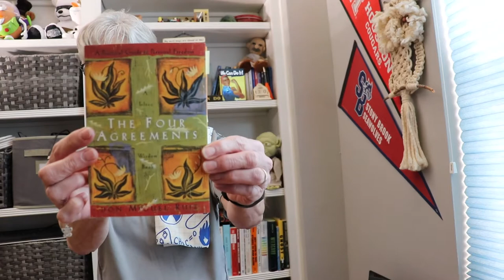#8 Book Trailer The Four Agreements by Don Miguel Ruiz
Book Trailer, transform your life, be happier